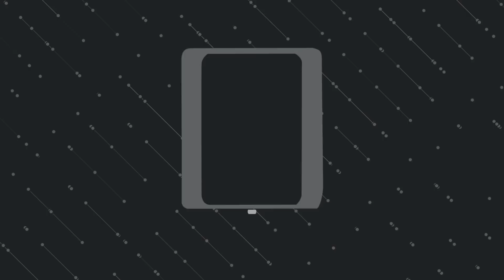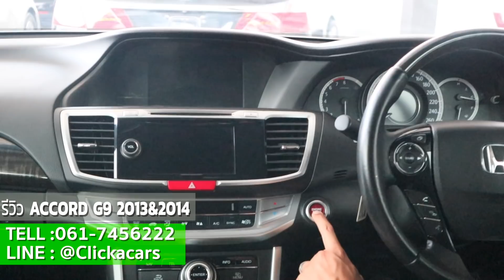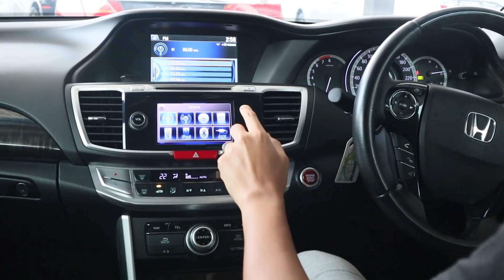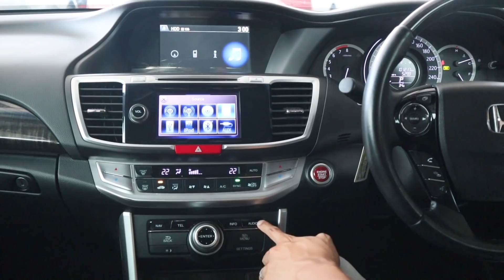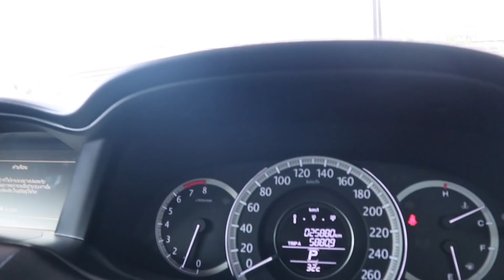รีวิว Honda accord 2 0 el navi โฉมปี13 14 Honda Accord G9 2 0 EL Navi และ Honda accord ปี 2014ฮอนด้า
รีวิว Honda accord 2.0 el navi โฉมปี13-14 Honda Accord G9 2.0 EL Navi และ Honda accord ปี 2014ฮอนด้า แอคคอร์ด เครื่องยนต์เบนซิน 4 สูบ 16 วาล์ว i-VTEC ขนาด 2.4 ลิตร DOHC